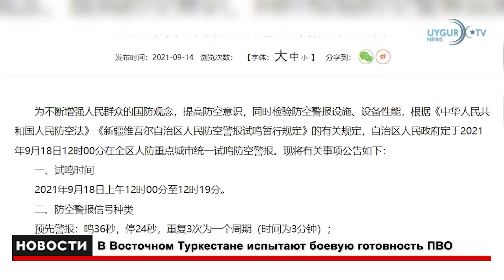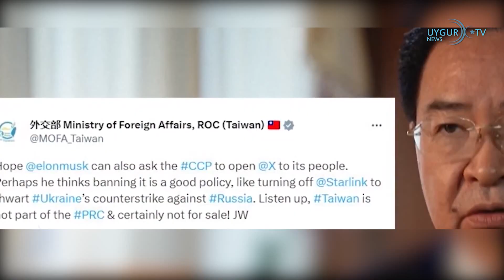16/9/2023 Макрон: посол Франции в Нигере взят в заложники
Последнее заявление Фолькера Тюрка обеспокоило уйгуров
Верховный комиссар ООН по правам человека Фолькер Тюрк провел 54-ю сессию Совета по правам человека 11 сентября 2023 года. Фолькер Тюрк сказал в своем заявлении: «Стремление Китая к развитию достигло значительных успехов в борьбе с бедностью. Вместе с тем недавние экономические трудности в стране подчеркивают необходимость применения подхода, основанного на более широком участии, при котором уважаются все права человека, включая права представителей этнических меньшинств; люди в сельских общинах; трудящиеся, работающие в качестве домашней прислуги; пожилые люди и люди с ограниченными возможностями. Открытие пространства для участия гражданского общества и дебатов, в том числе при критике политики и пропаганде перемен, создает более устойчивое и жизнестойкое общество. Как подчеркивал мой офис год назад, проблемы в Уйгурском автономном районе требуют от властей принятия решительных мер по исправлению положения в соответствии с нашими рекомендациями. Я также по-прежнему обеспокоен продолжающимся содержанием под стражей правозащитников». Тем не менее, заявление Фолькера Тюрка не было должным образом посвящено продолжающемуся геноциду уйгуров в Восточном Туркестане, который является предметом глобальной озабоченности и осуждения.
В Восточном Туркестане испытают боевую готовность ПВО
Китайский режим в Синьцзяне объявил, что проведет в этом месяце испытания по тревоге для унифицированных систем противовоздушной обороны в пилотных районах ПВО. Согласно вчерашнему сообщению в Китайской народной сети, оккупационный китайский режим развернут по всему Восточному Туркестану под названием так называемой «индивидуальной оборонной подготовки», чтобы вселить страх в людей, «улучшить взгляд людей на национальную оборону», «повысить осведомленность общественности о противовоздушной обороне», «контроль производительности сигнального оборудования противовоздушной обороны» и т. д. 16 сентября в 12:00 по местному времени власти сообщили, что под разными предлогами будут проведены предупредительные сигналы ПВО, испытания и контрольные исследования.
Прямые иностранные инвестиции в Китай сократились
Продолжающимся признаком замедления экономического роста в Китае является сокращение прямых иностранных инвестиций (ПИИ). Согласно заявлению Министерства коммерции Китая, прямые иностранные инвестиции в страну сократились на 5,1 процента в годовом исчислении в период с января по август до 118 миллиардов долларов.
Китай введет санкции против американских компаний
«Тайваньский спор» между США и Китаем приобрел новое измерение. Внезапный санкционный шаг против США исходил от Китая. Согласно экстренному сообщению AFP, Пекин объявил, что введет санкции против двух американских оборонных компаний из-за продажи оружия Тайваню. Об этом заявил официальный представитель МИД КНР Мао Нин. В заявлении пресс-секретаря говорится, что этими компаниями были Lockheed Martin и Northrop Grumman.
Реакция Тайваня на Илона Маска: «мы не продаемся»
Заявление американского миллиардера Илона Маска о том, что Тайвань является частью Китая, было встречено резкой реакцией в Тайбэе. Министр иностранных дел Тайваня Джозеф Ву ответил Маску, заявив: «Тайвань не продается». На бизнес-саммите на этой неделе Маск сравнил Тайвань с Гавайями, назвав его «неотъемлемой частью» Китая.
Макрон: посол Франции в Нигере взят в заложники
Президент Франции Эммануэль Макрон объявил, что посол Франции в Нигере Сильвен Итте взят в заложники военным режимом в Нигере. «В Нигере прямо сейчас, когда я говорю с вами, находится посол (Итте) и дипломатические сотрудники, буквально взятые в заложники в посольстве, куда запрещена доставка еды», —заявил Макрон прессе.